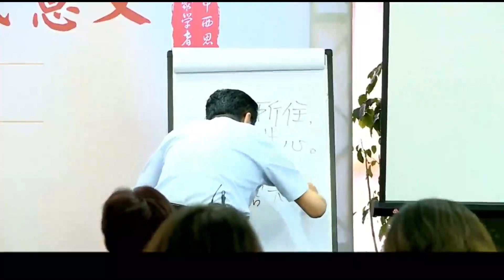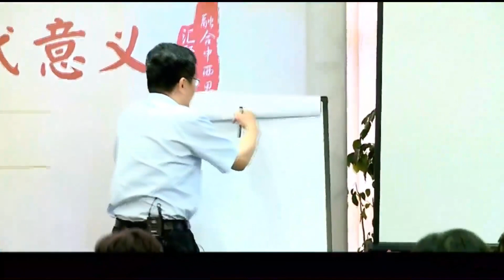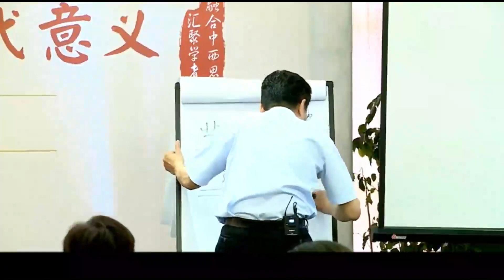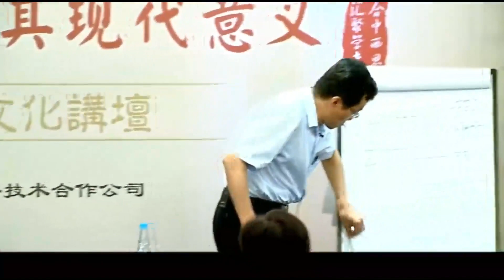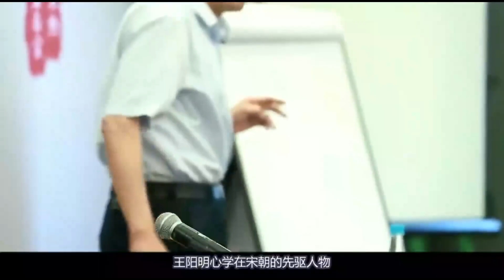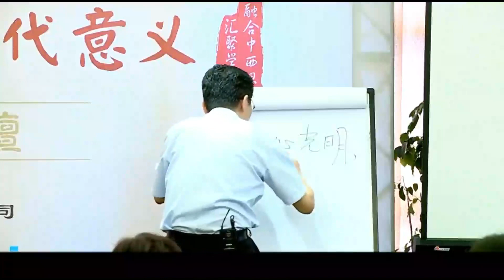王德峰 王阳明心学及其现代意义 5-8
视频汇总